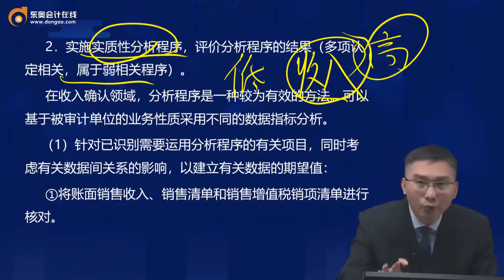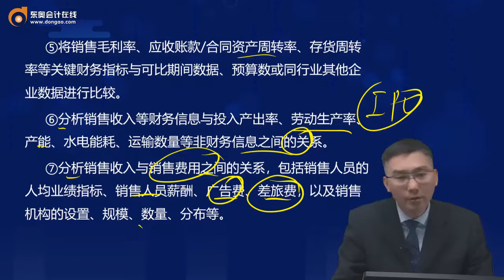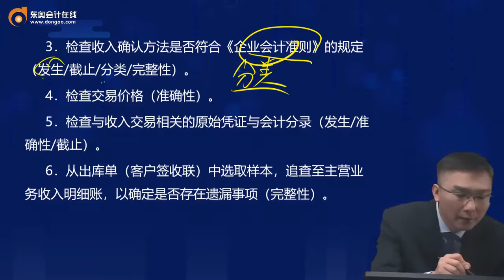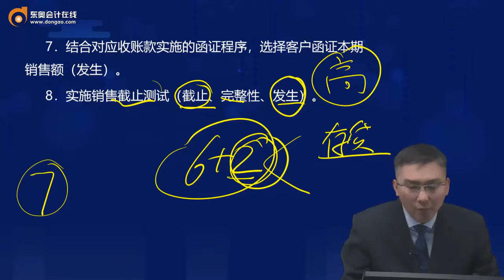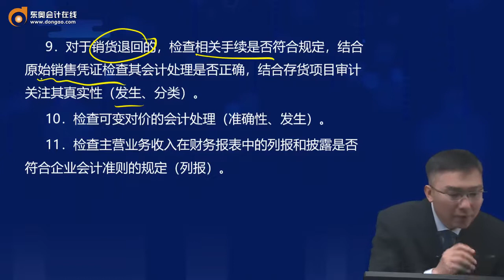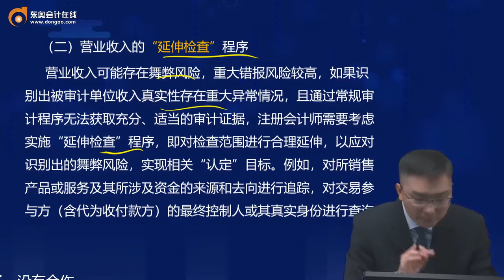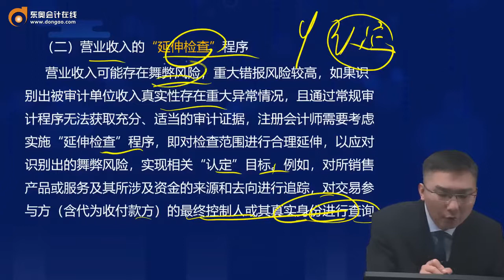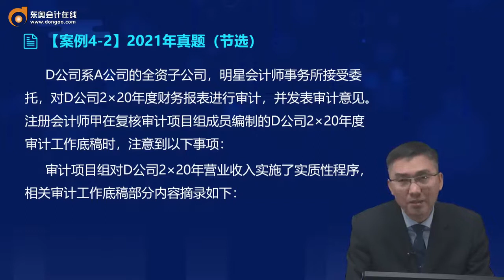2022 CPA综合阶段 综合测试一 张松 综合精讲班第60讲专题四销售与收款循环的审计（2）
2022 CPA综合阶段 综合测试一  张松  综合精讲班